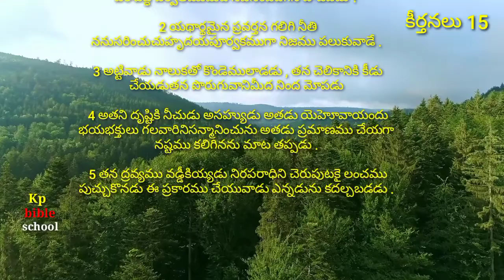teluguaudiobible psalms genesisaudiobible biblereadingintelugu audiobiblepsalms15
Bible Reading The Bible was read and heard in Telugu in a way that everyone could understand.
I mean every chapter of the Bible and the whole Bible should be read like this.